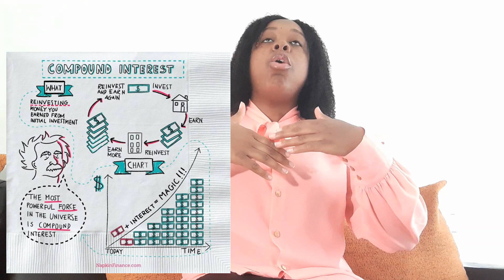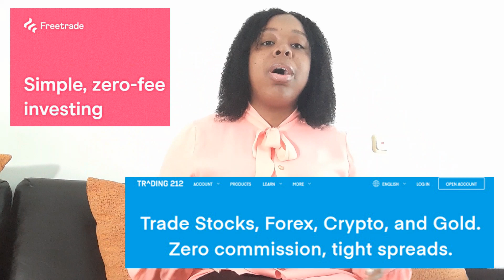Invest in your 20s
Warren Buffet often says that we need to begin investing in order to facilitate a legacy with high returns. More investment increases wealth which itself affects legislation.

This process will take time and requires a multi-step approach to destabilise unjust systems. Politics is an integral part of bringing about eradication of unfair legislation but is heavily influenced by wealthy people pushing their own agenda. We not only have to fight against oppression and privilege that has lead to a widening wealth gap but it is also imperative that we as a society look into ways we can move towards economic impact that leads to change.

My channel aims: To Educate, Empower, Excel and (sometimes) Entertain.

Important links:
🎧Intro & outro song:

🔎I just signed these petitions.

💸Use my link to get a free share with Trading212 worth upto £100